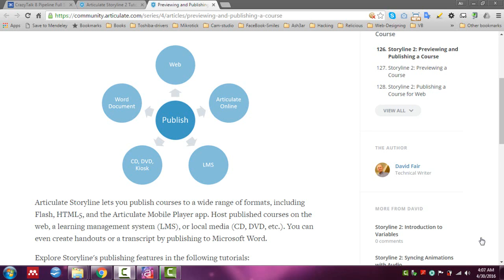104 Previewing and Publishing a Course